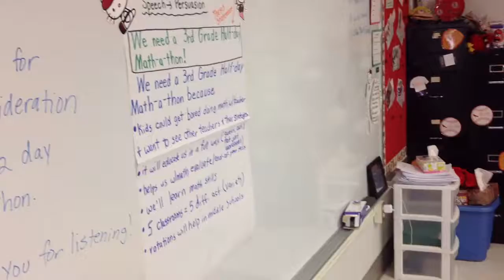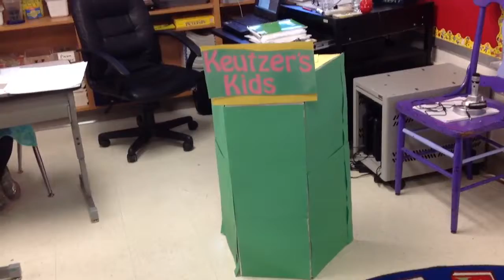Jan 5, 2015